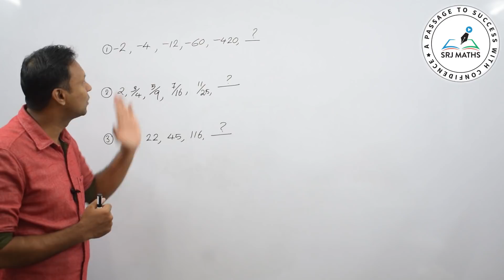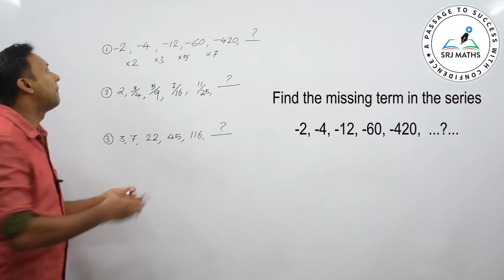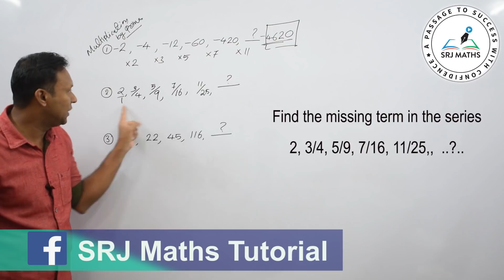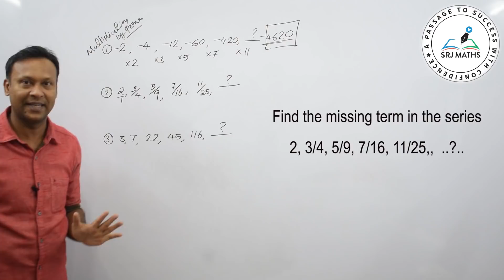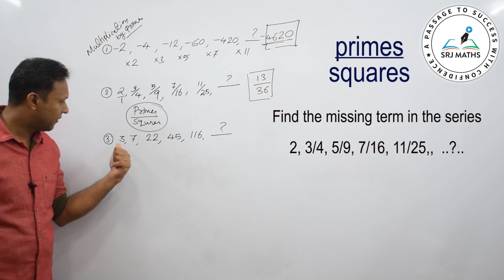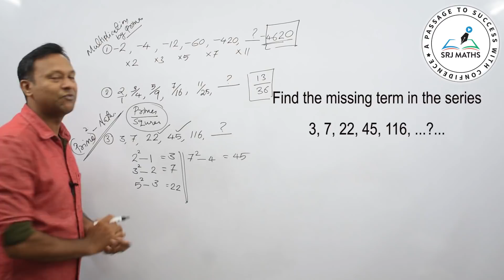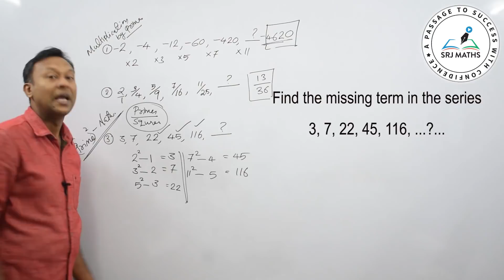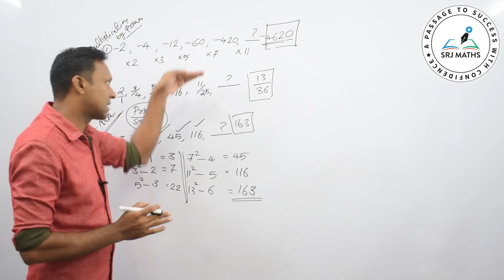University Assistant എക്സാം സ്പെഷ്യൽ/ Prime number series